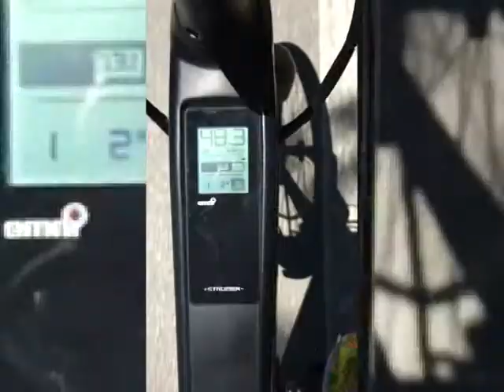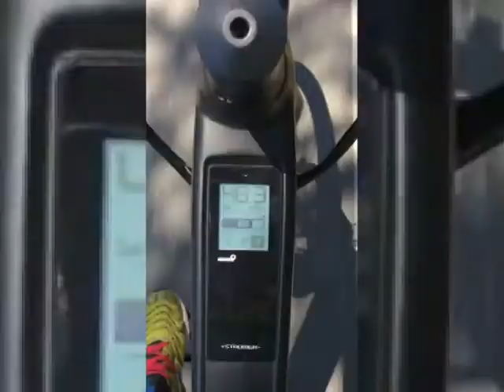Tecnologia ed ecologica, presentazione della e-bike Stromer a Villa Airoldi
La bicicletta elettrica può essere il futuro della mobilità sostenibile e incontra anche le esigenze di chi vuole mantenersi in forma. Al Villa Airoldi golf Club di Palermo ne hanno discusso e hanno valutato le prestazioni della nuova svizzera Stromer, presentata in anteprima nazionale a Palermo, il presidente della GS Mediterranea, Marco Lampasona, Niki Tricomi, presidente della Domenica Favorita, Rosario Fina ex campione mondiale di ciclismo e Vincenzo Cefalù, imprenditore di iLove che ha sposato il progetto. Presente anche Andrea Moncada responsabile del corner